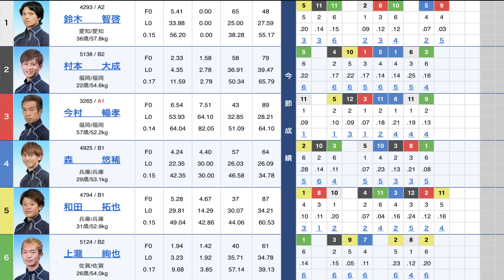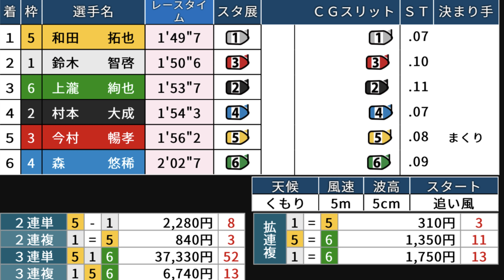これはやりすぎ？徹底的に潰された④森【競艇・不良航法】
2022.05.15 唐津ミニット開設１８周年記念
投票最終日3R

①鈴木智啓
②村本大成
③今村暢孝
④森　悠稀
⑤和田拓也
⑥上瀧絢也